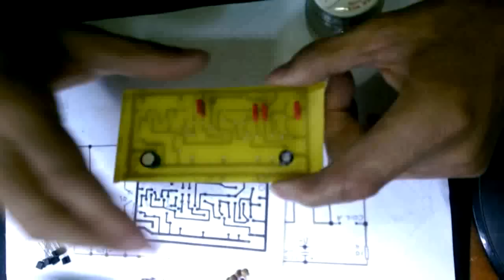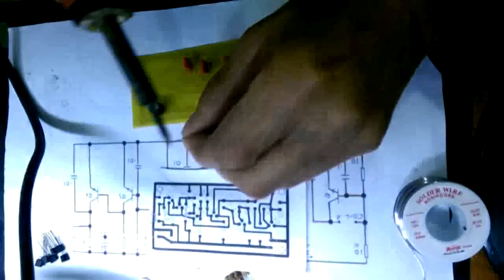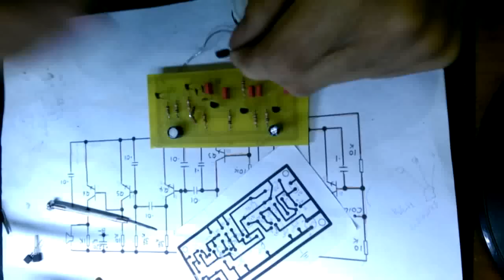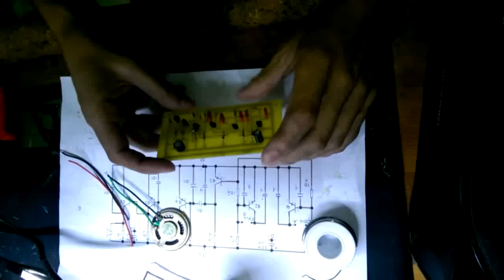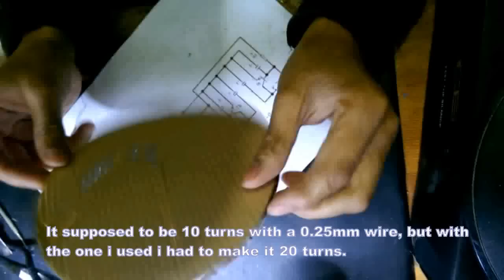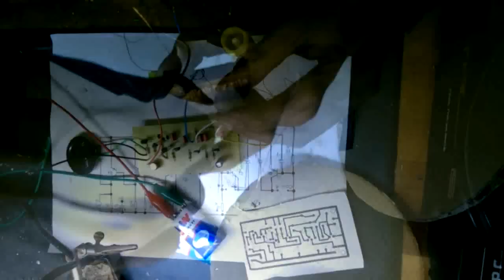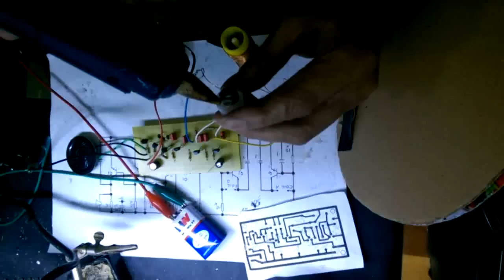Homemade Metal Detector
I found details on a DIY metal detector on the following web . and i decided to give it a try .
It's working pretty well .